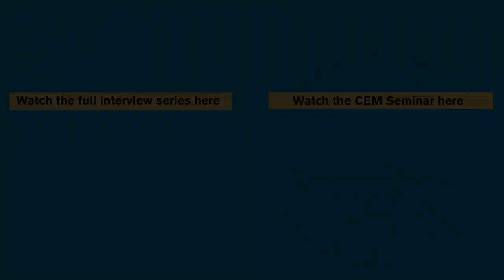Life History Theory | Stephen Stearns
Prof. Stearns specializes in life history evolution, which links the fields of ecology and evolutionary biology, and in evolutionary medicine. He came to Yale in 2000 from the University of Basel, Switzerland, where he had been professor of zoology since 1983 and held several administrative posts.  At Yale, he chaired his department 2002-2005. His books include "Evolutionary Medicine" (Sinauer, 2015) with Ruslan Medzhitov, “Evolution, an introduction” (Oxford, 2000, 2nd Ed 2005) with Rolf Hoekstra, “Watching, from the Edge of Extinction” (Yale, 1999) with his wife Beverly Peterson Stearns, “The Evolution of Life Histories” (Oxford, 1992), and two edited volumes, “Evolution in health and disease” (Oxford, 1998, 2nd Ed 2008) and “The Evolution of Sex and its Consequences.” A 1967 graduate of Yale College, Stearns earned an M.S. from the University of Wisconsin and a Ph.D. from the University of British Columbia.  He was a Miller Fellow at the University of California, Berkeley, before taking up an appointment at Reed College prior to moving to Switzerland. Prof. Stearns founded and has served as president of both the European Society for Evolutionary Biology and the Tropical Biology Association, was founding editor of the Journal of Evolutionary Biology, and is the founding editor of Evolution, Medicine, and Public Health. He has been a vice president of the Society for the Study of Evolution and is a fellow of the American Association for the Advancement of Science.  In 2015 the University of Zurich awarded him an honorary degree.